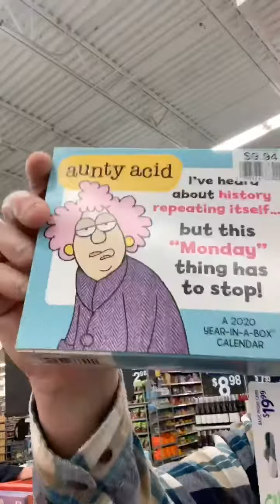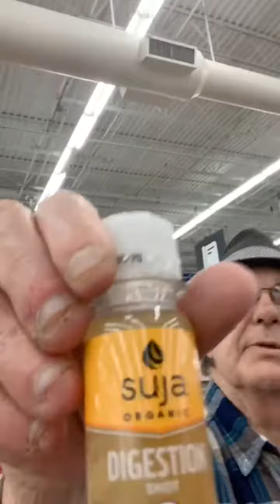⚠️❗️❗️. Not Made For Kid’s !!